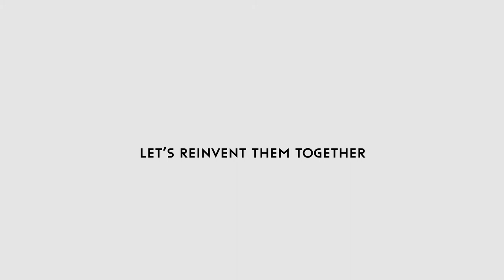THE CITY IS THE PEOPLE - Robert Miśkowiak, speedway rider